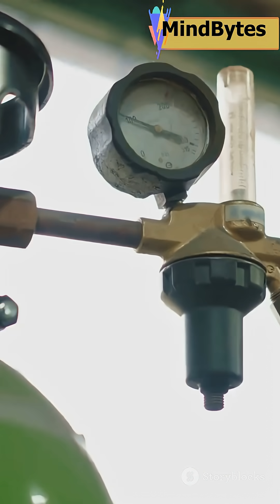The Truth About Frozen Methane Explained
Discover the hidden dangers of frozen methane in this quick dive into one of Earth's most intriguing environmental mysteries! Frozen methane, trapped beneath permafrost and ocean floors, could have a massive impact on climate change if released. Learn how this potent greenhouse gas forms, why scientists are concerned about its sudden release, and what it means for our planet's future. Perfect for anyone curious about climate science and environmental issues, this short video breaks down complex facts into easy-to-understand visuals and explanations.